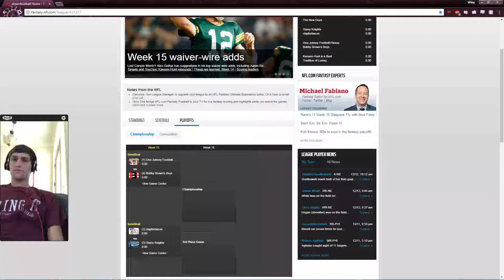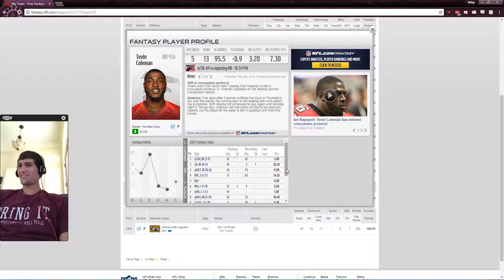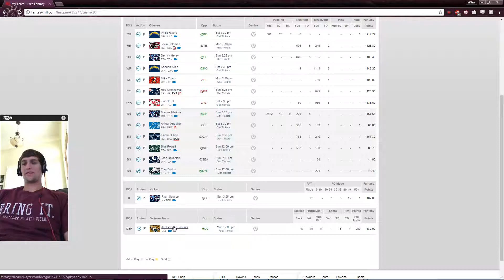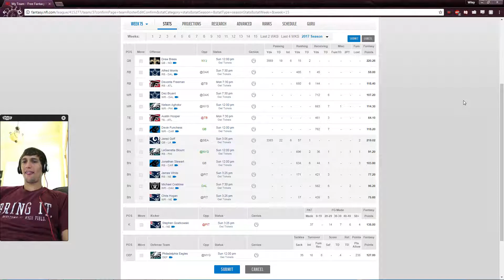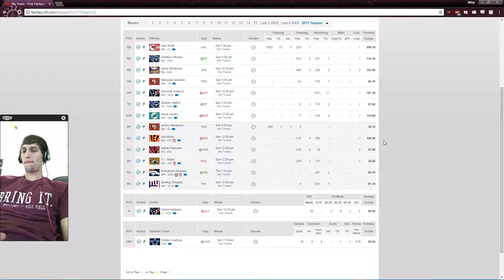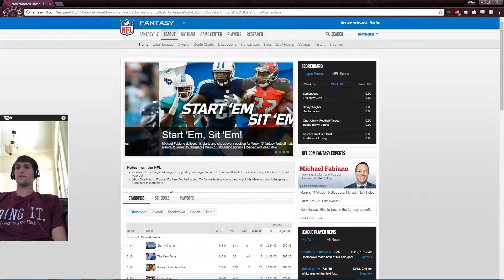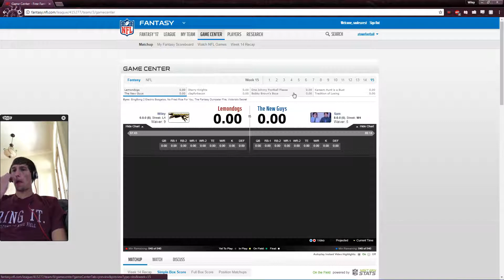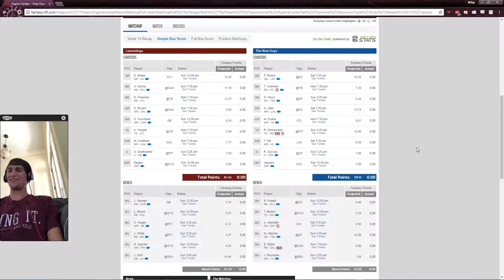NFL TWIF Playoff preview W/ Weston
Weston and I talk football.